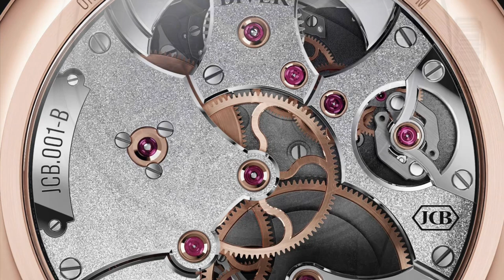Flash W&W ‘23: Biver Carillon Tourbillon e De Bethune DB8 Chronograph Monopusher